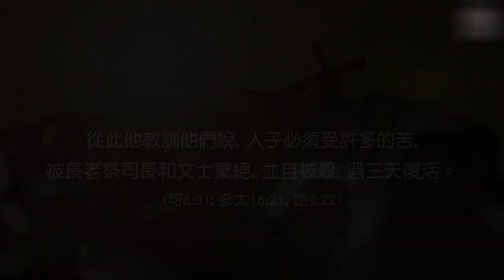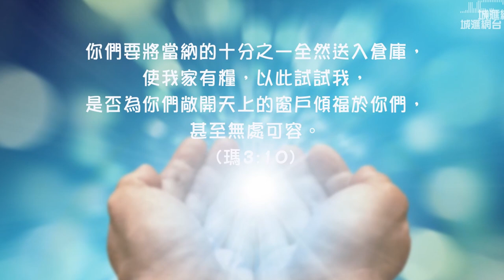2021.03.14 城滙每週UPDATE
為你UPDATE 城滙教會/網台 最新消息, 幫助你知道UV最新狀況, 活動, 及資源!